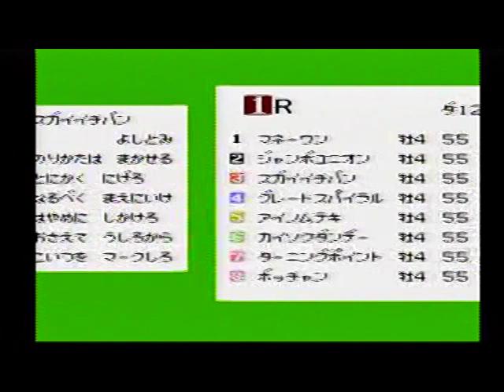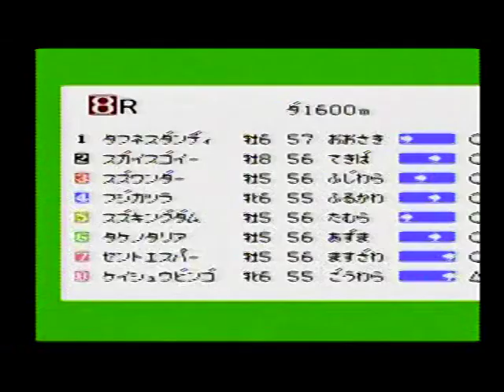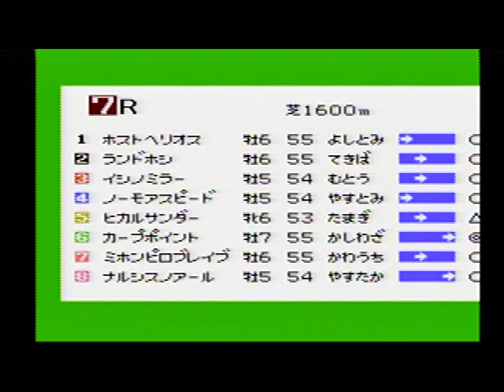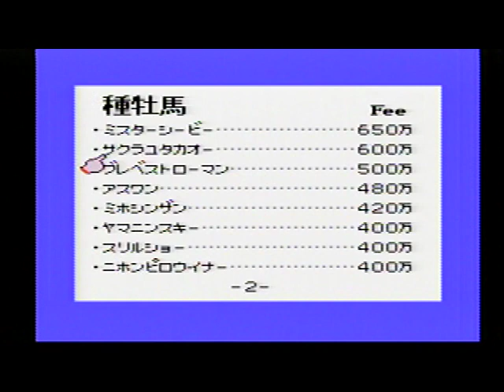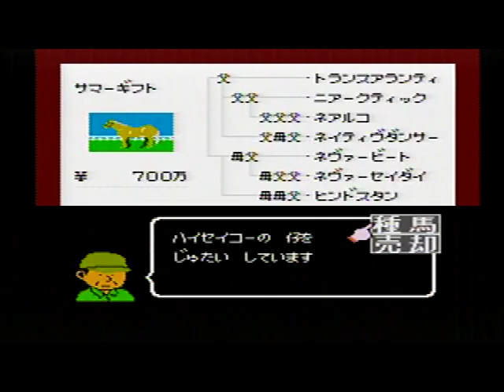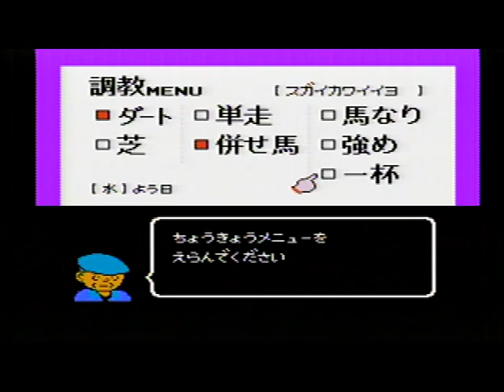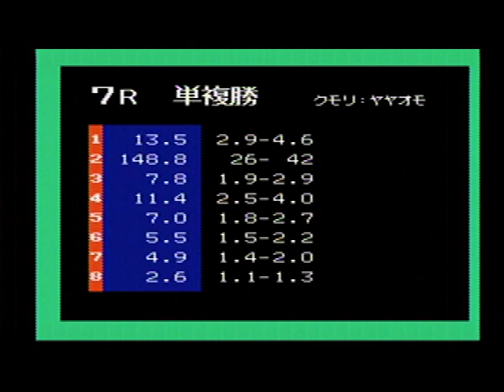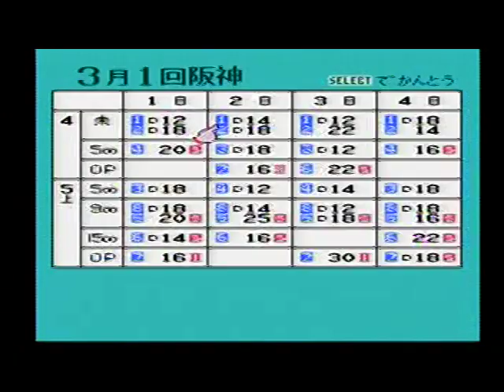DERBYSTALLION 【ダービースタリオン 全国版】 (44)